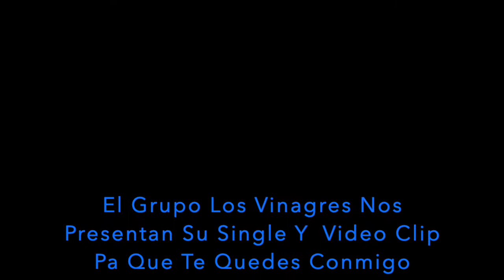Los Vinagres Nos Presentan Su Single Y Video Clip Pa Que Te Quedes Conmigo 12:11:19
Ⓒ Prohibido la utilización de este video ajena a este canal .